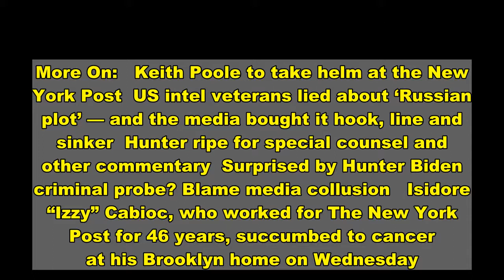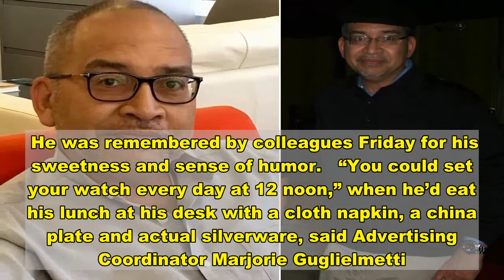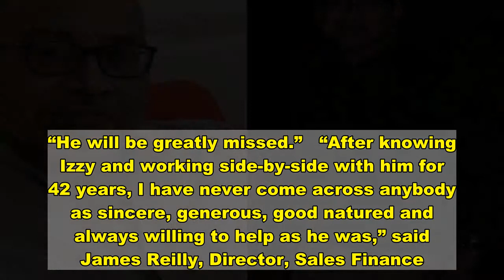New York Post mourns loss of longtime colleague Isidore ‘Izzy’ Cabioc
More On:   Keith Poole to take helm at the New York Post  US intel veterans lied about ‘Russian plot’ — and the media bought it hook, line and sinker  Hunter ripe for special counsel and other commentary  Surprised by Hunter Biden criminal probe? Blame media collusion   Isidore “Izzy” Cabioc, who worked for The New York Post for 46 years, succumbed to cancer at his Brooklyn home on Wednesday. He was 69.   Cabioc was a Sales Support Coordinator for a staff who adored him. Prior to that he worked as a “desk man” in the publications department.   An avid NBA and NFL fan, Cabioc also was a “foodie” and fine watch aficionado who loved art and jazz.   “He was a Renaissance man,” said Christopher Sexton, Director of Billing and Accounts Receivable.   “He had an impressive jazz collection. He could talk to you about Jean-Michel Basquiat, Miles Davis and the New York Jets in the same conversation,” Sexton said.   He was remembered by colleagues Friday for his sweetness and sense of humor.   “You could set your watch every day at 12 noon,” when he’d eat his lunch at his desk with a cloth napkin, a china plate and actual silverware, said Advertising Coordinator Marjorie Guglielmetti.   “Izzy was one of a kind, a true gentleman,” said Account Executive David Mancuso.   “Izzy was the quintessential New Yorker,” noted Liz Prael, Account Director.   “Nothing would make him happier and smiling wider than talking about Papayas Hot Dogs on 86th Street and Third Avenue,” Prael said.   “He relished that — pardon the pun. He relished New York City and most certainly the New York Post. Such a loss. Izzy will be sorely missed.”   “He was everyone’s favorite person,” Account Executive Natasha Rivera remembered.   “He lived for Empanada Mama! He was always styling in the cutest shoes,” she added.“He was the real deal — genuine, and the biggest sweetheart.   “His smile and his voice brightened any room he stepped into,” said Patrick Judge, Executive Vice President of Print Revenue.   “For the 46 years he was with us, he considered us family as we did him.   “He was a true Postie!” Judge added. “He will be greatly missed.”   “After knowing Izzy and working side-by-side with him for 42 years, I have never come across anybody as sincere, generous, good natured and always willing to help as he was,” said James Reilly, Director, Sales Finance.   “I’ve never heard him say a bad word about anyone. Anything he had, hewould share with you. He was a great person,” Reilly added.   “I’m happy to have worked with him and called him my friend.”   Vice President for Human Resources Erin Dillon noted that “Izzy was unique, just like his name.    “He walked the office floor with a sense of humor, style and flair,” she said.   “His hearty appetite for all-things-food (huge) was no match for his love of his colleagues and friends (gigantic). And we all felt that love. Every. Single. Day. He will be forever in our hearts.”   Cabioc was predeceased by his brother.